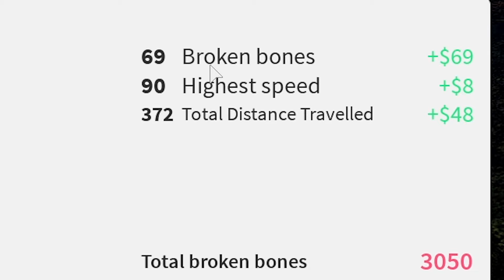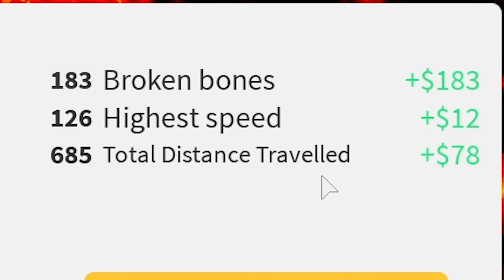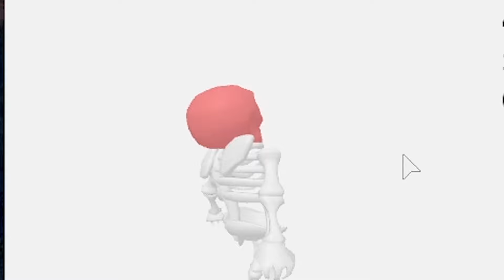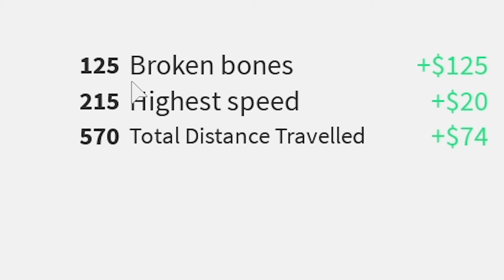CARA MENYEMBUHKAN ENCOK PAK UNAT 100% BERHASIL!!! ROBLOX RAGDOOL!!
ROBLOX PANDU GAMING

VIDEO SEBELUMNYA:
PAK UNAT JADI BANYAK!! TEMUKAN PAK UNAT YANG ASLI JIKA TIDAK...!!ROBLOX HIDE AND SHeek